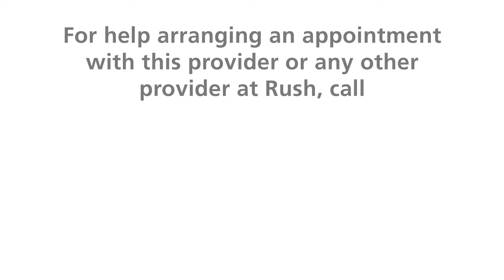Elaine Chen, MD, Critical Care Doctor at RUSH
Elaine Chen, MD, is a critical care doctor with RUSH. She specializes in chronic and serious lung disease. In this video, Dr. Chen discusses striving to improve patients' breathing, quality of life, and overall function for as long as possible, which she finds immensely rewarding through the meaningful relationships she builds with patients and their families.